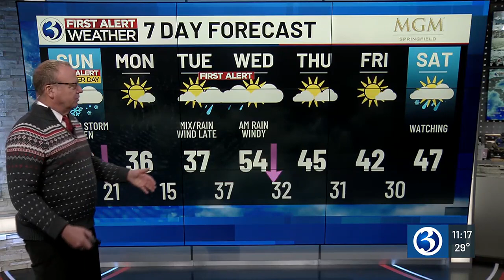FORECAST: Snow continues to come down in parts of the state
Meteorologist Scot Haney tracked snow from Winter Storm Aspen during his 11:15 a.m. Sunday forecast.